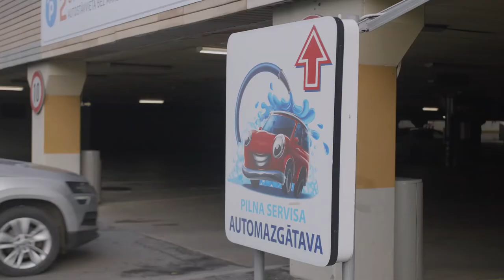WashLine - промо видео для автомойки